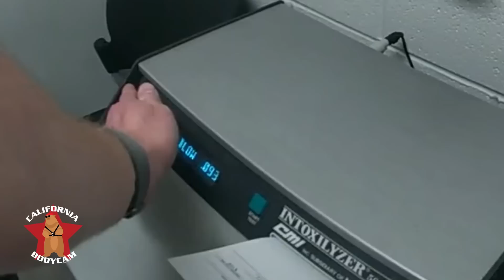Bodycam DUI Arrest - Aspiring Professional Soccer Player Is Arrested for DUI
On October 23, 2023, Miami Township Police Officer Tudor observed a vehicle broken down in the middle of the street.   He pulled his police vehicle behind the disabled vehicle.  The 26-year-old female driver thought she had a flat tire.  Officer Tudor's police report indicates that he detected the odor of alcohol coming from the woman's breath.  Officer Tudor asked the woman if she had been drinking and she admitted to consuming some beer.   He asked the woman to perform standardized field sobriety tests (FSTs).  After the FSTs, she was asked to submit to a portable breath test (PBT), which she declined.  She was then arrested for DUI.   The camera in the back of the police car recorded her belief that her career as an aspiring professional soccer player was over.   At the police station, she submitted to an evidentiary breath test (EBT) and the result was 0.096% BAC.   Her charges and the outcome of her case are discussed at the end of the video.